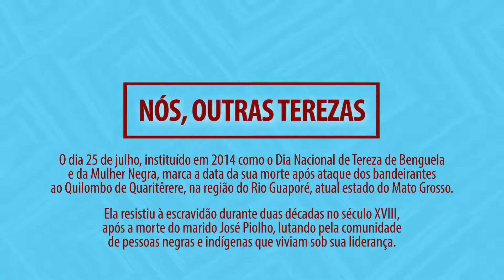NÓS, OUTRAS TEREZAS - Mulheres Negras que fazem história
O Dia Internacional da Mulher Negra Latino Americana e Caribenha relembra 25 de julho de 1992, quando mulheres de todo o continente participaram do 1º Encontro de Mulheres Negras Latinas e Caribenhas em Santo Domingo, na República Dominicana. No Brasil, o dia 25 de julho foi reconhecido por lei, no ano de 2014, como o Dia Nacional de Tereza de Benguela e da Mulher Negra, marcando a data da sua morte após ataque dos bandeirantes ao Quilombo de Quaritêrere, na região do Rio Guaporé, atual estado do Mato Grosso.

Tereza liderou o quilombo por 20 anos, de 1750 a 1770. Ela resistiu à escravidão durante duas décadas no século XVIII, após a morte do marido José Piolho, lutando pela comunidade de pessoas negras e indígenas que viviam sob sua liderança.

O Dia Internacional da Mulher Negra Latino Americana e Caribenha está sendo celebrado no MPPE com o tema Nós, outras Terezas. Assim como Tereza de Benguela, mulher negra e quilombola, conhecida como Rainha Tereza, muitas mulheres negras fazem história.  É tempo de honrá-las e ouvi-las.